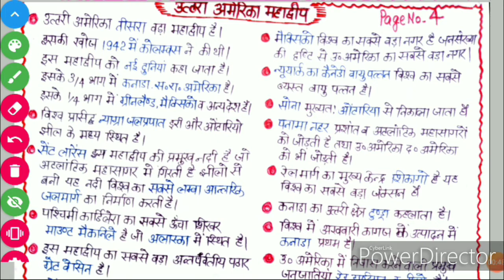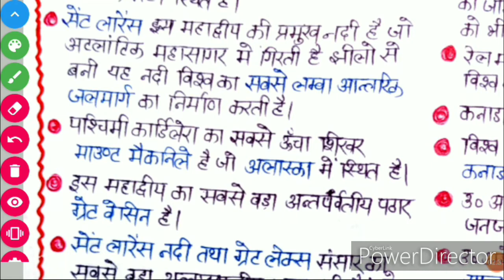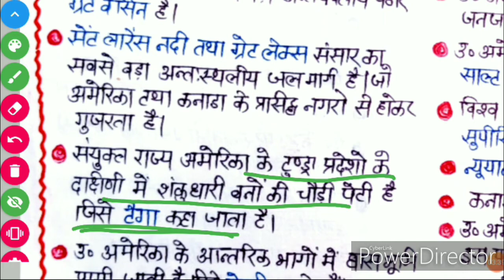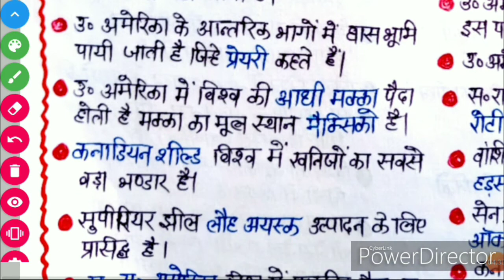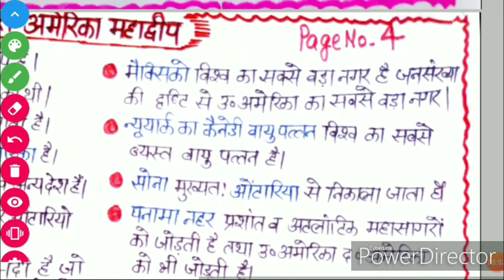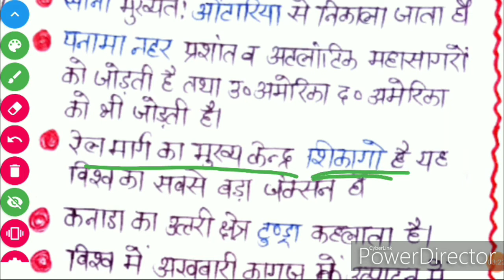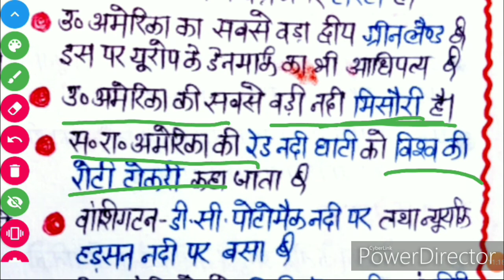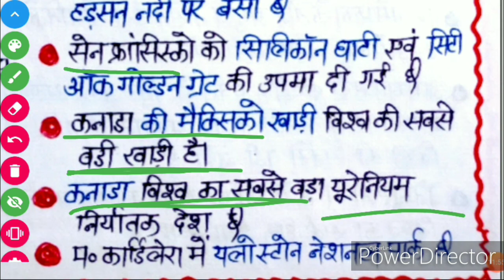उत्तरीअमेरिका | पर्यावरण | Environment Studies | Mptet 2023 | uptet |Paryavaran Adhyan